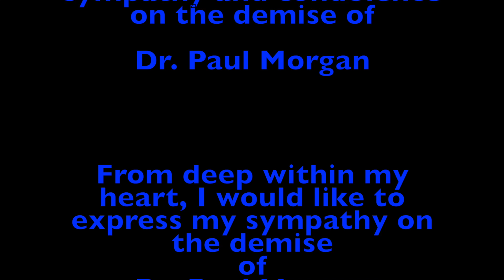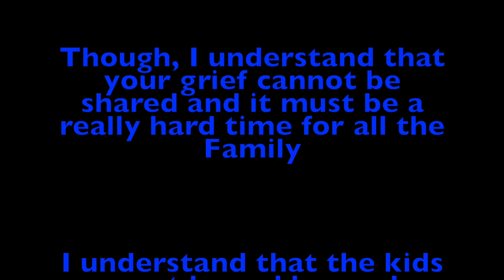" DOC "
Paul Morgan  The" DOC "